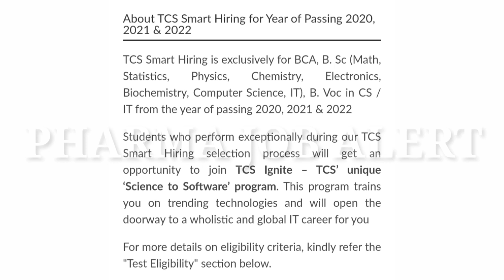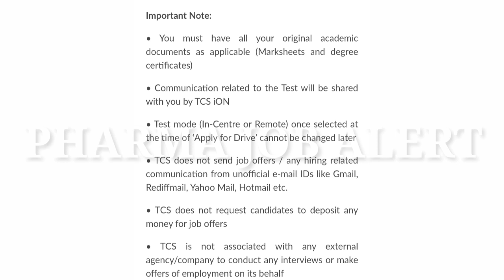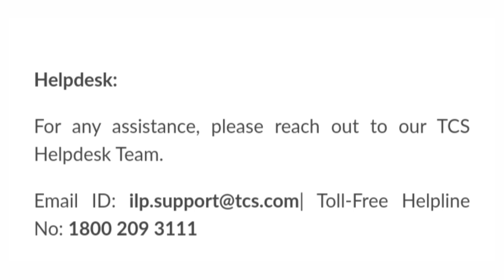TATA Consultancy(TCS) Smart Hiring for Year of Passing 2020, 2021 & 2022 for Freshers Openings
TCS Smart Hiring is exclusively for BCA, BSc (Math, Statistics, Physics, Chemistry, Electronics, Biochemistry, Computer Science, IT), BVoc in CS /IT from the year of passing 2020, 2021 & 2022

TCS Smart Hiring is exclusively for BCA, B. Sc (Math, Statistics, Physics, Chemistry, Electronics, Biochemistry, Computer Science, IT), B. Voc in CS / IT from the year of passing 2020, 2021 & 2022
Students who perform exceptionally during our TCS Smart Hiring selection process will get an opportunity to join TCS Ignite – TCS’ unique ‘Science to Software’ program. This program trains you on trending technologies and will open the doorway to a wholistic and global IT career for youTCS Smart Hiring for Year of Passing 2020, 2021 & 2022

Helpdesk:
For any assistance, please reach out to our TCS Helpdesk Team.

TCS hiring
tcs hiring
software hiring
jobs freshers
fresher hiring
freshers hiring
Hiring freshers
STEP internship
product company
summer internship
off campus
freshers hiring
Hiring freshers
STEP internship
product company